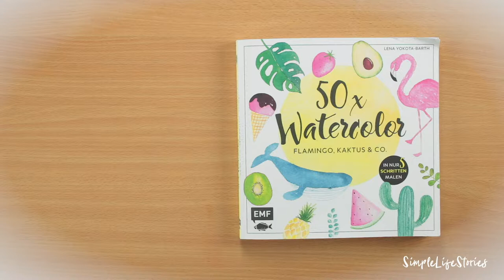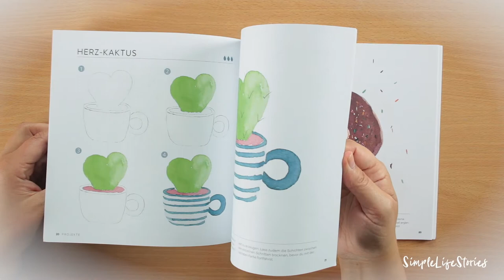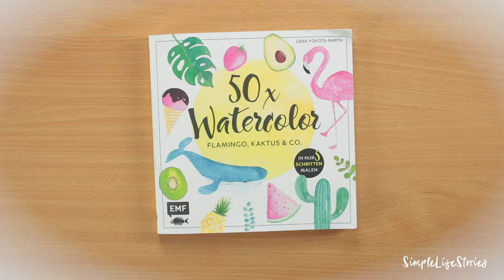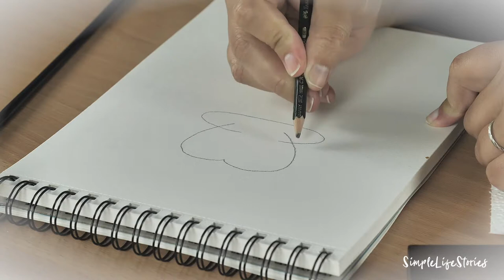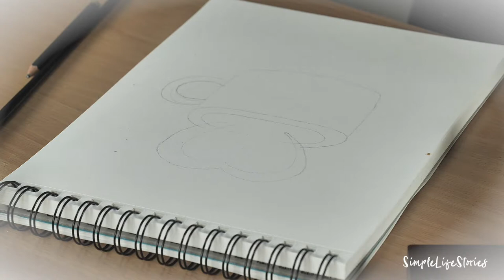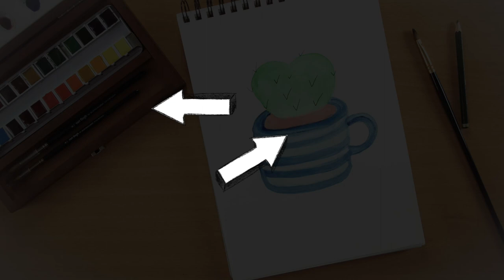Buchrezension "50x Watercolor" und Tutorial Herz-Kaktus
"50x Watercolor" ein tolles Buch, wenn... ja, wenn das Wörtchen wenn nicht wär' - oder?
Watercolor malen ist am Anfang gar nicht so einfach. Man muss auf jeden Fall erst einmal ein Gefühl für die Farben bekommen. Sobald das aber geschehen ist, ist das Buch "50x Watercolor" perfekt zum Üben und dient auch als Inspirationsquelle!

Hier findest du das Buch:
★ 50 x Watercolor – Flamingo, Kaktus & Co.